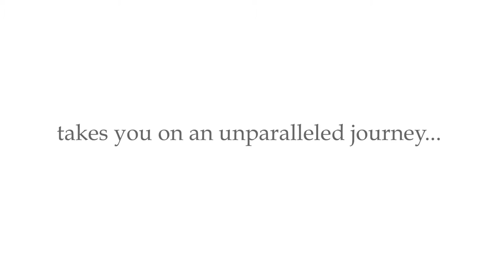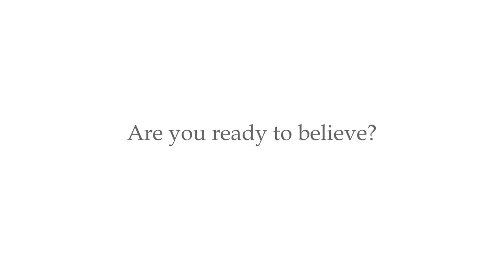Heart of Miracles Book Trailer (Hay House. Soundtrack "Surrender" by Way of Light Voices)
Heart of Miracles is a new book by Karen Henson Jones. Published by Hay House Inc., it's available all over the world.

Description:   Karen Henson Jones was on the conventional path to success in the corporate world when a sudden cardiac event at the age of 30 took her to the brink of death. During an otherworldly experience, she was presented with a choice to leave her body or to return to Earth. When her request to live was granted, Karen was forced to come to terms with the life she had been living.
       With warmth, wonder, and wit, Heart of Miracles takes us with her on an inspirational journey through India, Italy, Bhutan, and the Holy Land of Israel in search of a more meaningful life. Exploring the power of meditation, Western medical science, the transformative doctrines of reincarnation, and the teachings of Jesus, Karen encourages us to embrace the full possibilities of our spiritual selves.